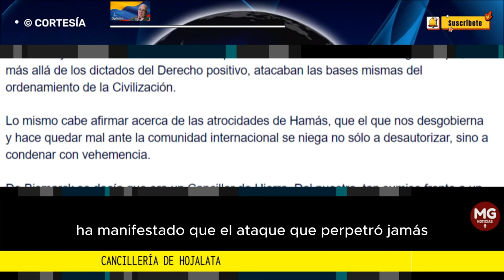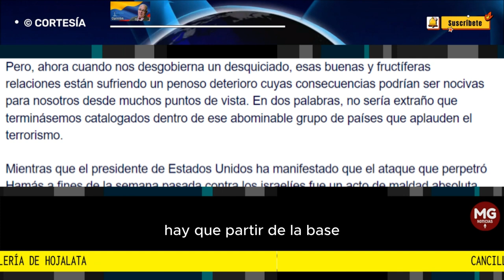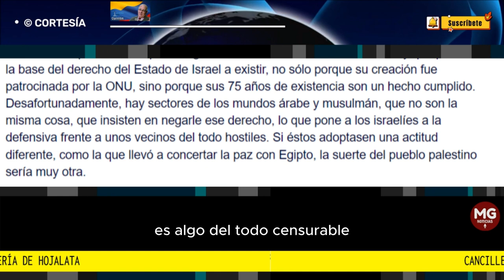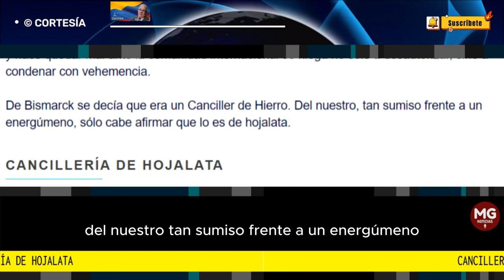CANCILLERÍA DE HOJALATA 🛑 Columna de Jesús Vallejo Mejía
De Bismarck se decía que era un Canciller de Hierro. Del nuestro, tan sumiso frente a un energúmeno, sólo cabe afirmar que lo es de hojalata.